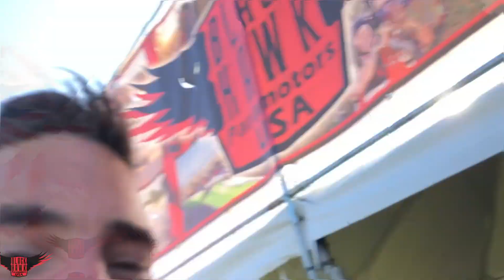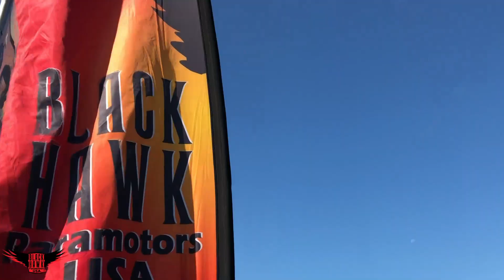Flying the LowBoy 3 Quad and EAA 2019 Moments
First video of the new Lowboy 3 Quad in action. BlackHawk owner Mike Robinson and other pilots flying at EAA 2019. Also Freedom Paramotor owner Steve Tatalovich and his new Titan 210 on Kestrel V3 foot launch unit.
Also, additional moments with the friends and pilots that make the Airshow such a special week for those who fly aircraft of all types.